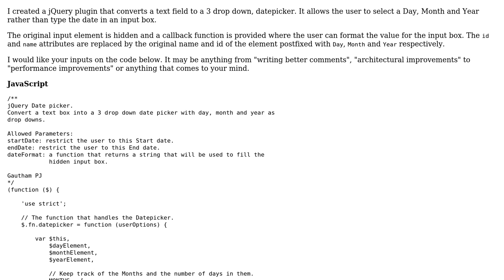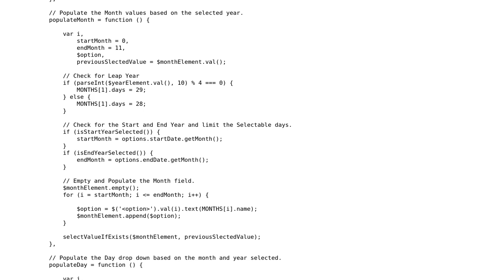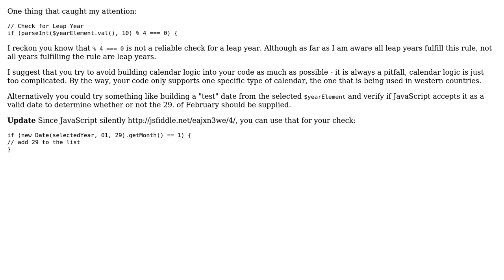Code Review: jQuery Datepicker Plugin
With thanks & praise to God, and with thanks to the many people who have made this project possible! | Content (except music & images) licensed under CC BY-SA | Music | Images & others | With thanks to user LearningDeveloper user Jamal user chiccodoro and the Stack Exchange Network Trademarks are property of their respective owners. You are responsible for your own actions.